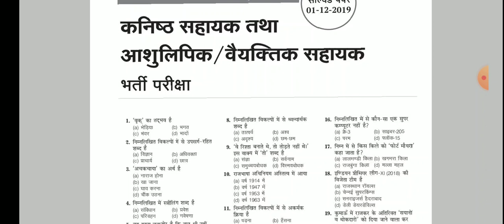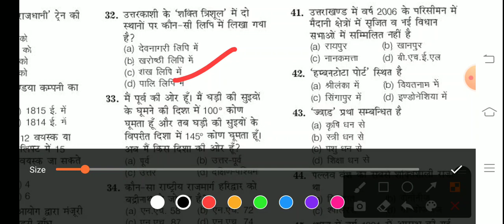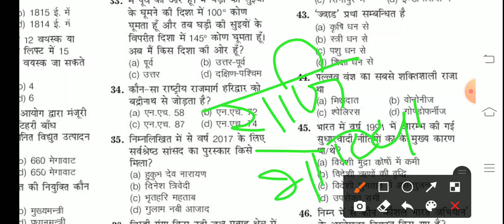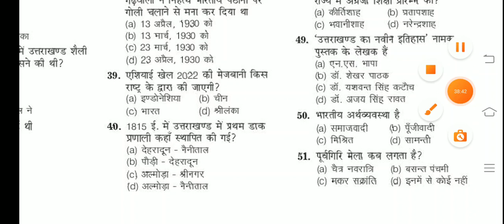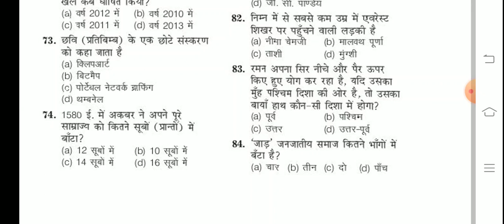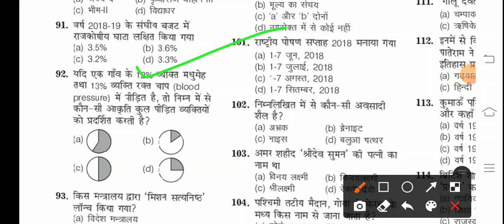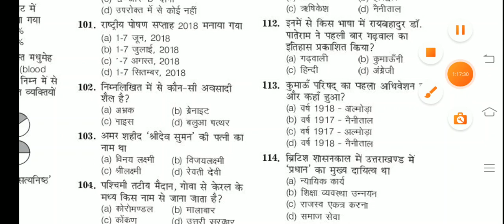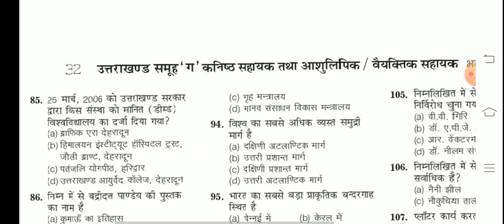UKSSSC कनिष्ठ सहायक हल प्रश्न पत्र 2019 । Kanisth Sahayak Solved Paper 2019 ।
UKSSC कनिष्ठ सहायक हल प्रश्न पत्र 2019 । Kanisth Sahayak Solved Paper 2019 ।

उत्तराखंड के बारे में जानने के लिए बहुत कुछ है। वैसे यह 11वां पहाड़ी राज्य है मगर इसके इतिहास, धार्मिक पर्यटन और विकास से सम्बंन्धित बहुत सी जानकारियां हैं जिन्हे जानना बेहद आवश्यक है इसलिए हमने Uttarakhand GK से यह सीरीज शुरू की है। Uttarakhand GK इस पेज में हम हर सुबह उत्तराखंड से जुड़े सवाल देंगे, जो न सिर्फ आगामी  राजस्तरीय समूह ग और ukpcs पेपर में काम आएंगे बल्कि  ये सारे सवाल आपको उत्तराखंड Samuh G (Group C) के पटवारी / लेखपाल/ कनिष्ठ सहायक  /ग्राम विकास अधिकारी / समाज कल्याण अधिकारी आदि के आने वाले पेपर से पहले हर हफ्ते आपको अपडेट भी रखेंगे। Uttarakhand Gk से जुड़े ये सारे सवाल राज्स्तरीय परीक्षाओं के पैटर्न पर आधारित हैं ताकि आप अपनी तैयारी से लक्ष्य की प्राप्ति कर सकें। उम्मीद करते हैं जिस तरह हम आपकी मदद कर रहें हैं।